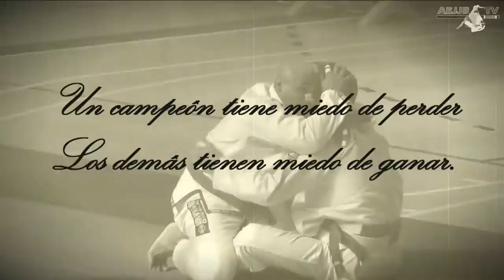AEJJB slow motion - 2015 - BJJ - old movie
canal dedicado a la difusión del jiu jitsu brasileño